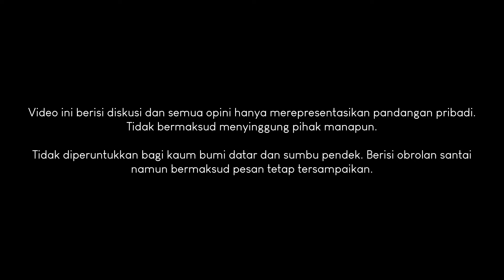Komunitas Game Paling Bersih vs Paling Kotor?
Ngobrolin komunitas game yang mungkin tidak seramai game sekarang2 ini, sebut saja game simulator. Gimana komunitasnya?

Ayo kita diskusi bareng!